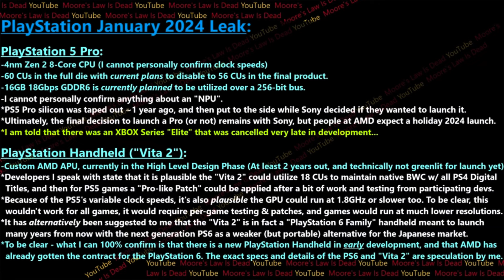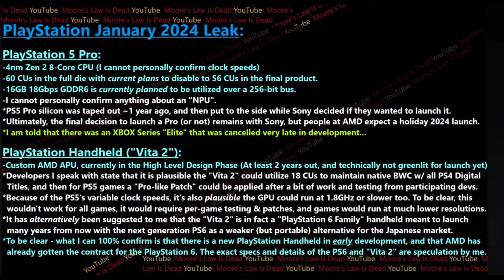PlayStation Vita 2 LEAKED!?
Hardware leaker "Moore's Law Is Dead" (MLID) on YouTube has stirred the gaming community, reporting on what could be Sony's next big step in gaming hardware: a PlayStation "Vita 2"-esque handheld device. Despite the speculative nature of this revelation, MLID's history of reporting on tech rumors is typically on point.